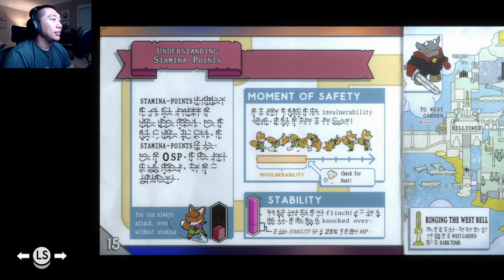A Foxy Adventure Begins | TUNIC - Part 1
I explore the world as a cute fox and come across many dangerous foes and bosses.